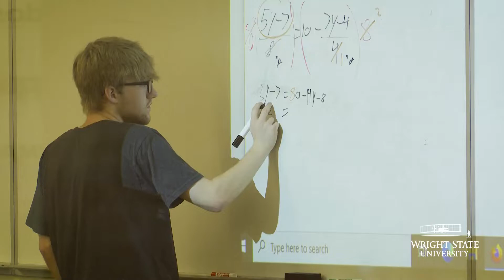Math boot camp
Almost 100 first-year Wright State University students participated in the Academic Advantage Program on Aug. 8-12. The program is a pre-college math boot camp offered by the College of Engineering and Computer Science.

“When they come into Wright State to be engineers, they’re supposed to be calculus-ready but not all students are,” said Craig Baudendistel, Ph.D., director of engineering mathematics.

The 87 students who attended the camp refreshed their math knowledge by using real-world engineering examples, improved their math placement level, acquired skills needed for all college courses and connected with professors and fellow first-year students.

"It was definitely worth it,” said Alex Thomas, first-year mechanical engineering major. “I feel a lot more confident going into this semester.”
The program was open to first-year students in all majors with the goal of easing the transition into the courses students will be taking in the College of Engineering. Students hoping to improve their math placement level had an opportunity to take the ALEKS math placement test on the final day of the camp.

“The professors were excellent,” said Monica Brutto, first-year cyber security major. “They explained concepts in new ways that make it seem that it’s not too challenging.”

This was the 23rd year for the program.